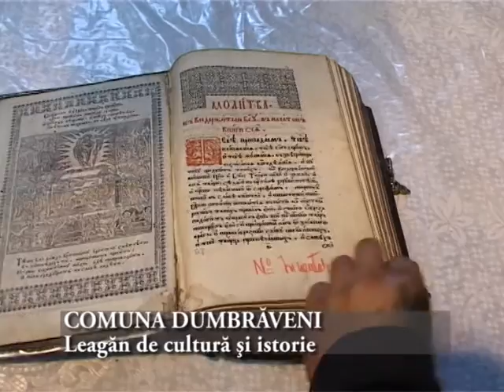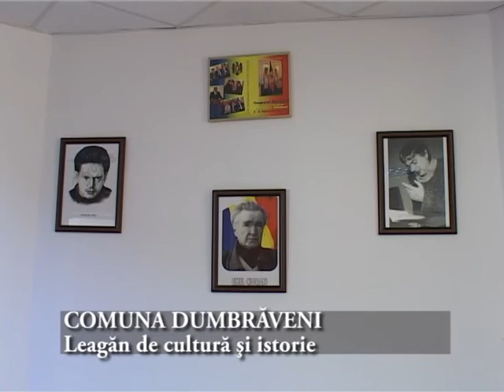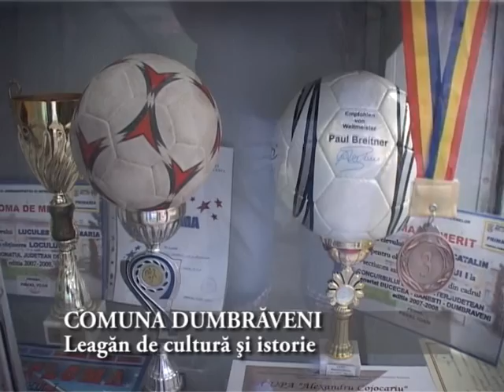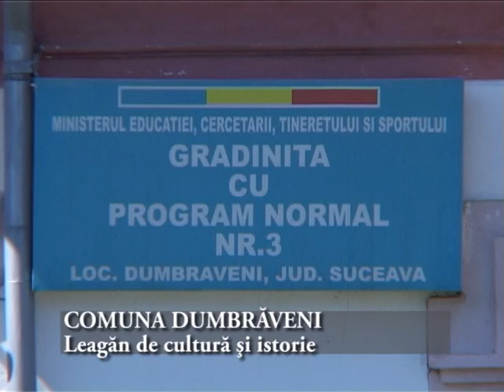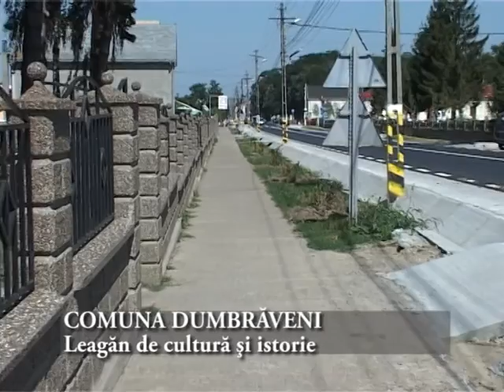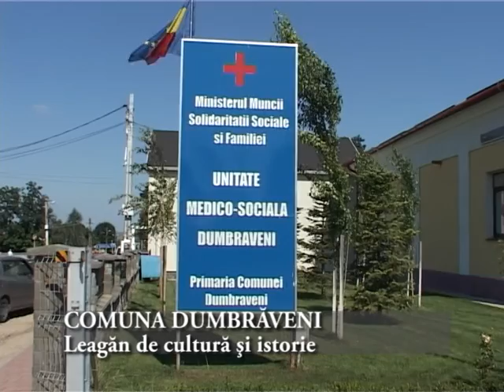Comuna Dumbrăveni, leagăn de cultură şi istorie - Suceava, oameni şi locuri